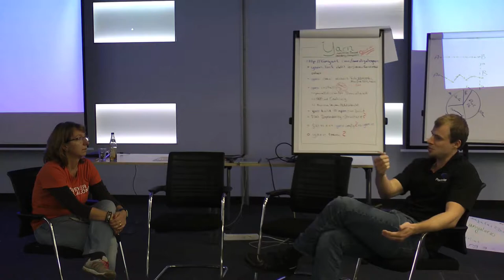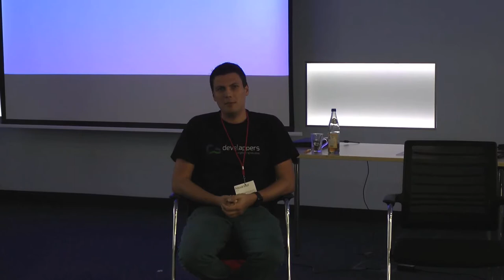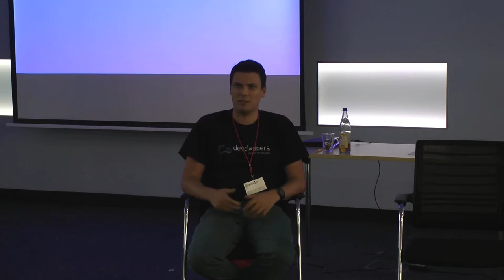Developer Open Space 2016 - Session Unternehmenswerte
Beim diesjährigen devspace gab es eine Session zum Thema Unternehmenswerte. Mit 'Fishbowl' kam die meiner Meinung nach beste Disskussionsmethode für eine derartig große Session zum Einsatz. Es wurden viele Punkte besprochen, um Unternehmenswerte zu verbessern und zu leben. Mehr Infos findet ihr in dem zugehörigen Blogbeitrag.

Was wir das nächste Mal besser machen wollen: Die Verwendung von Mikrofon und Lautsprecher, damit der Ton besser wird. Ich hoffe man versteht trotzdem alles. Danke an unseren Schüler Tim, der sich viel Zeit für die Nachbearbeitung genommen hat.

Feedback? Weitere Anregungen? Kritik? Einfach in die YouTube Kommentare oder in meinen Blog.

► Zu meiner privaten Seite (inkl. aller Kontaktdaten)